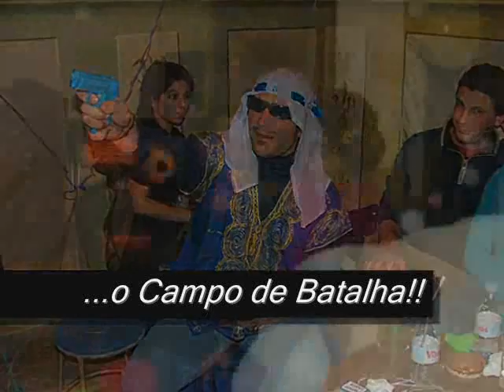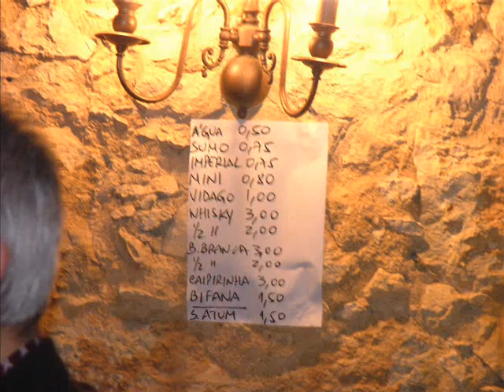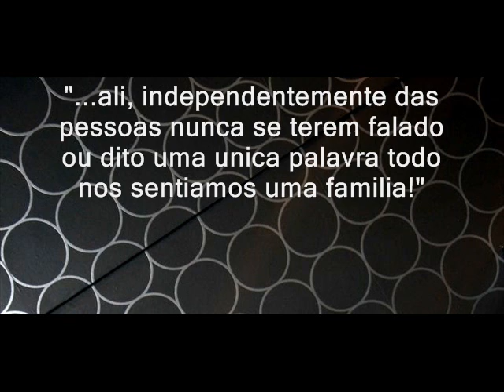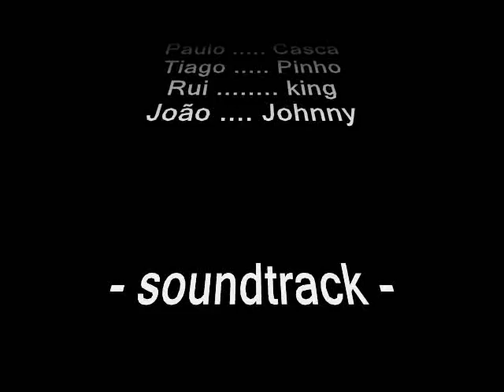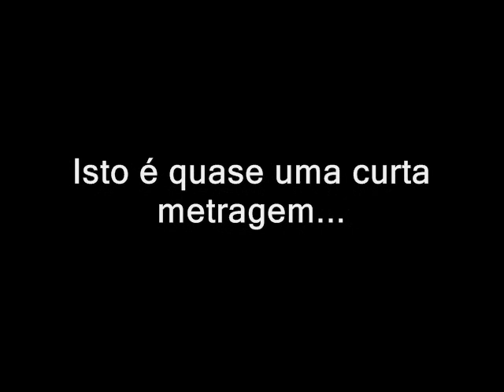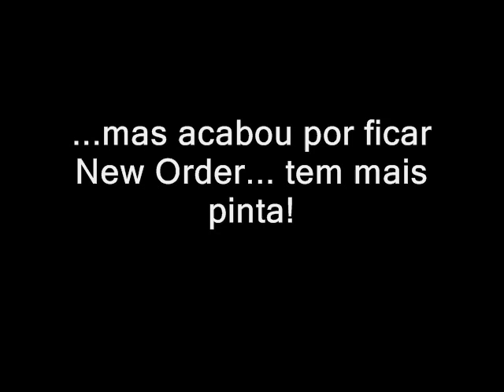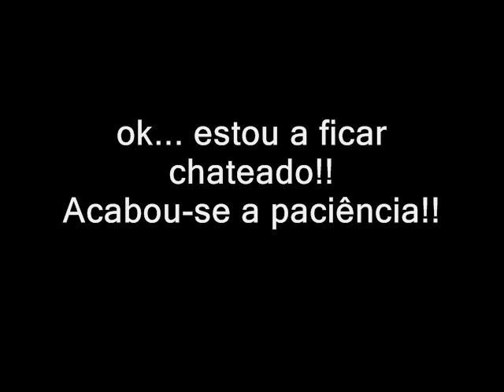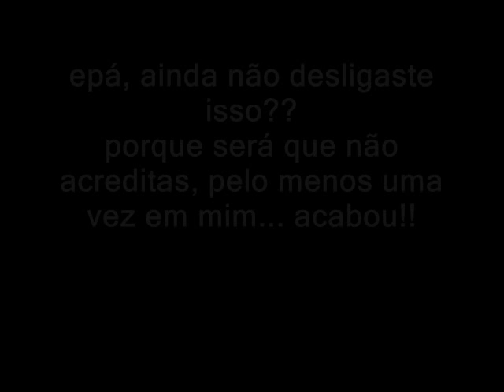Jogral - The Movie, 2001 - 2006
JOGRAL BAR, Ourém

Registos fotográficos do Carnaval e não só, desde 2001 até 2006.

Produzido em 2006 com o Windows Movie Maker (Windows XP) e os seus maravilhosos efeitos.